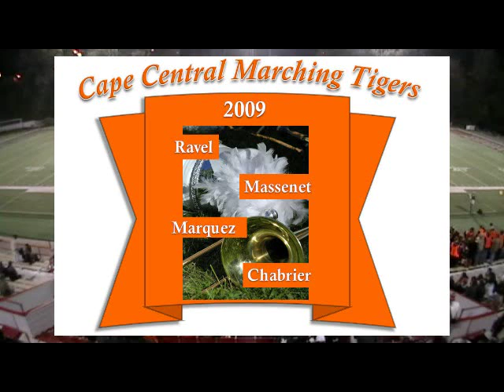Cape Central Marching Tigers Halftime Show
Cape Central Marching Tigers Halftime Show for the football game on 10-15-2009